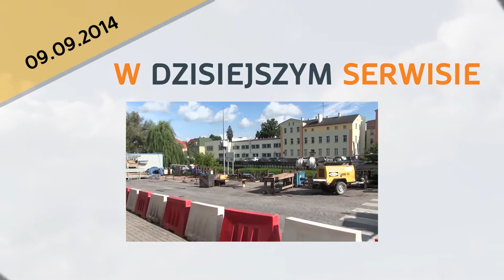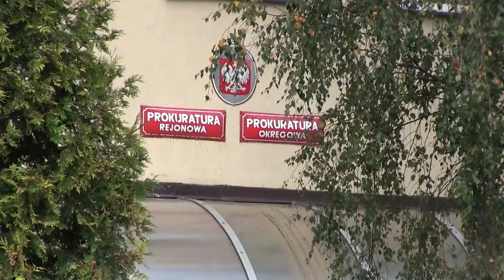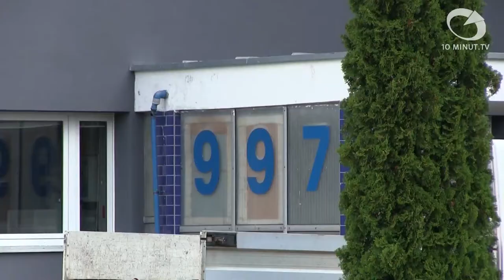Wiadomości Słupsk - 09.09.2014 - 10minut.tv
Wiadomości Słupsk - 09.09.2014